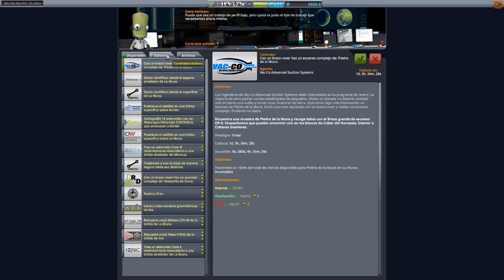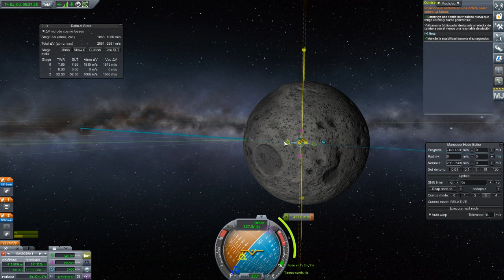Kerbal Space Program - TUTORIAL - #03 - KerbNet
Tercer tutorial de Kerbal Space Program, hoy explicamos que es el KerbNet y para que nos puede ser util. Espero que os guste.

En Kerbal Space Program, dirige el programa espacial de una raza alienígena conocida como los Kerbals. Utiliza una gran variedad de piezas para construir naves espaciales completamente funcionales que volarán (o no) en función de las leyes de la aerodinámica y la física orbital. Pon en órbita a tu tripulación Kerbal (y mantenla con vida) para explorar los satélites y planetas del sistema solar Kerbol. Construye bases y estaciones espaciales para ampliar el alcance de tu expedición.

Kerbal Space Program incluye tres modos de juego. En el modo Ciencia, realiza experimentos espaciales para descubrir nueva tecnología y ampliar los conocimientos de los Kerbal. En el modo Carrera, controla todos los aspectos del programa espacial, como la construcción, la estrategia, la financiación, las mejoras y más. En el modo Sandbox puedes crear cualquier nave espacial que desees, con todas las piezas y la tecnología del juego.